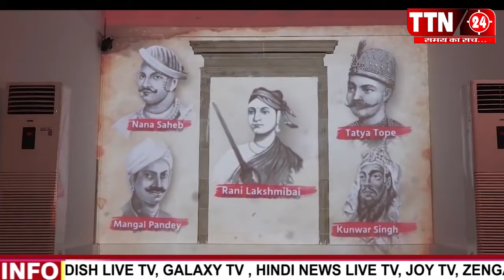GOVT ADVT !! 3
TTN 24 LIVE BROADCAST